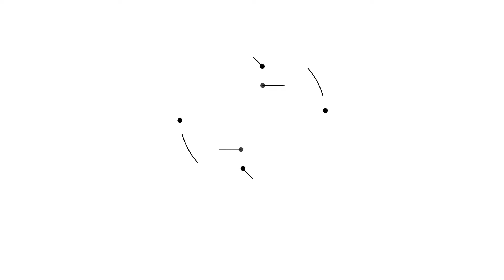王晓林 ：第一位横越台湾的跑者：人到中年，跑步让我远离“油腻”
这是越野跑者王晓琳在“普洱100”的分享。在跑步圈，他被称作“跑者八零”。除了自己跑步，他也带着老婆和不到10岁的儿子一起跑马拉松。他认为老天是公平的，每个人都是每天24小时的时间，好好利用时间，没有事情是不可能。